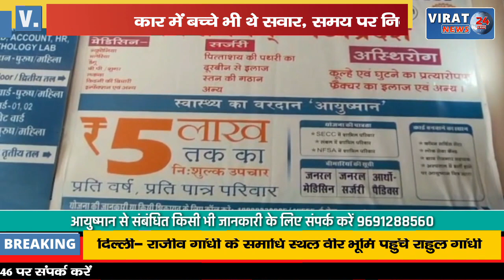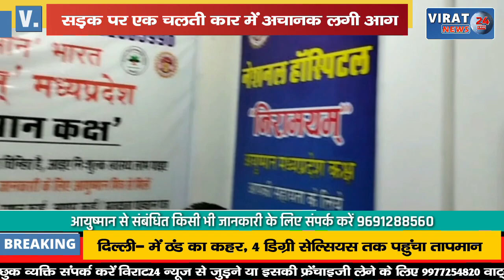चलती कार में अचानक लगी आग, कूदकर बाहर निकला परिवार, बच्‍चे भी थे सवार !